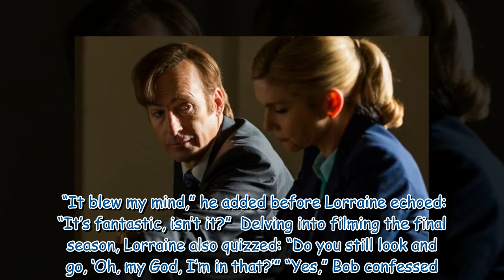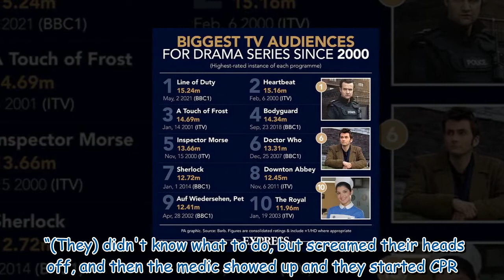Better Call Saul: Bob Odenkirk pays tribute to Kim star after 'hard' goodbye 'Good friend'